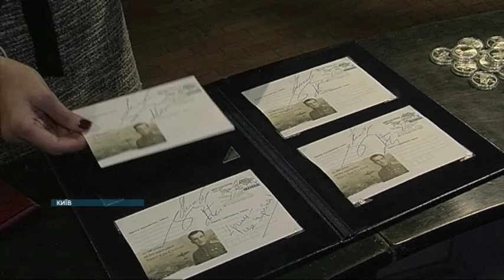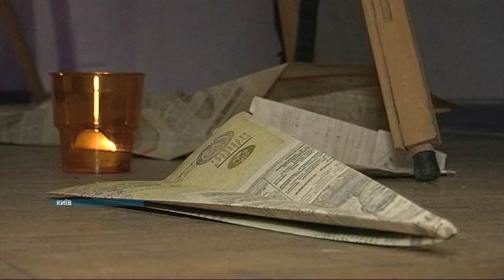100-річчя від дня народження Амет-Хан Султана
100-річчя від дня народження національного героя кримськотатарського народу – Амет-Хан Султана.